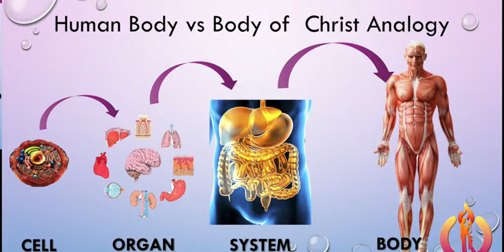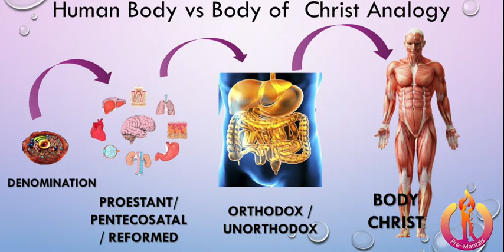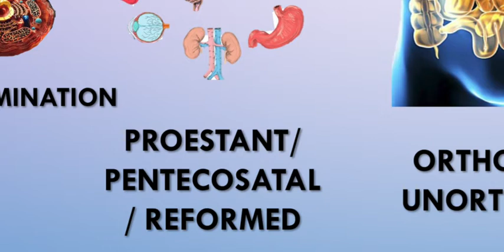Master Class | Biblical Principles of Choosing a Life Partner PART 6 | sAinT & Dr. Chidinma Obi